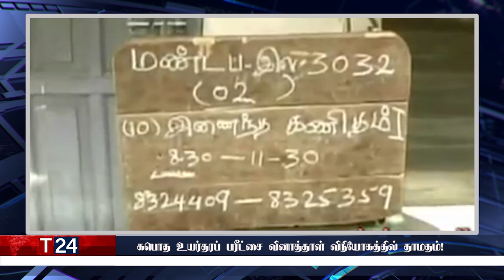மதிய நேர பிரதான செய்திகள் | 11.02.2022 | Today Sri Lanka Tamil News | T24.News - Main Tamil News.